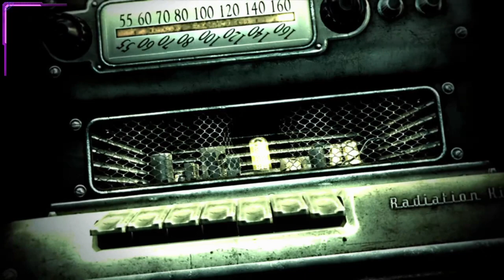Let's Play Fallout 3! A Post-Nuclear Apocalyptic game - Part 1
Do not worry i am just taking a short break from Red Dead Redemption 2. I really wanted something new so i decided to give Fallout a try!

I never played anything fallout related besides Fallout Shelter which i still play to this day!